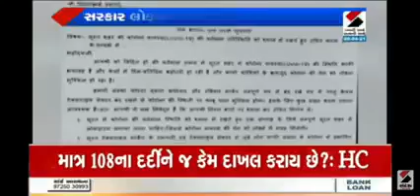લોકડાઉન મુદ્દે ફોસ્ટા ભાજપ સરકારની ચાપલુસી કરવાનું બંધ કરે.. -અસલમ સાયકલવાલા (કોંગ્રેસ)